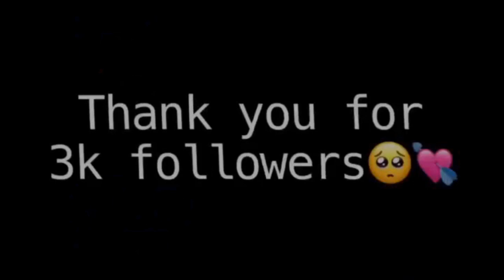The Owl House Edits 30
Credit
editsbyamu
von.amity